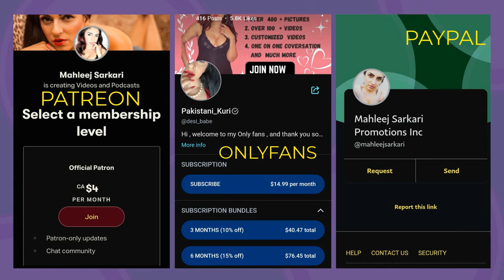Pakistan Ka India Mein Koi Hath Naheen Hai